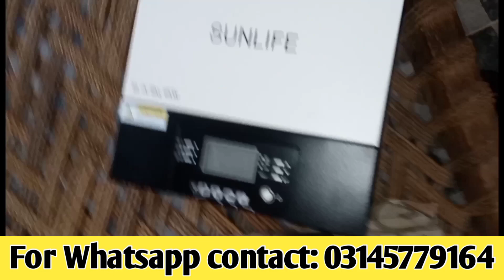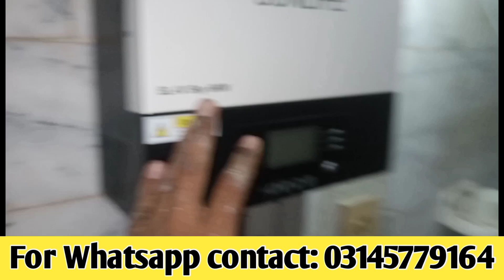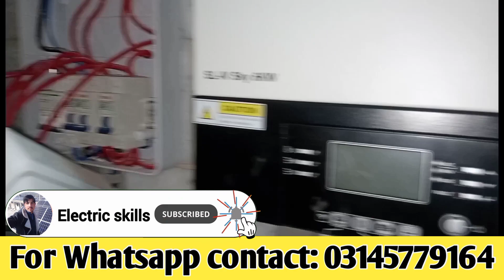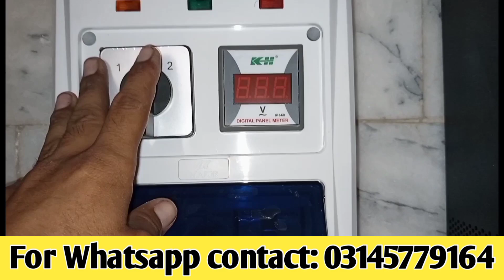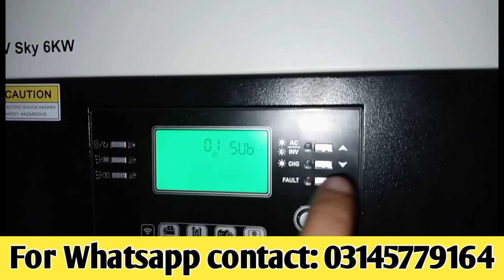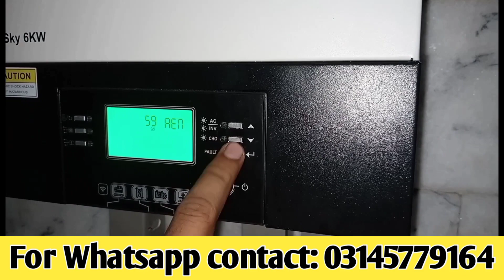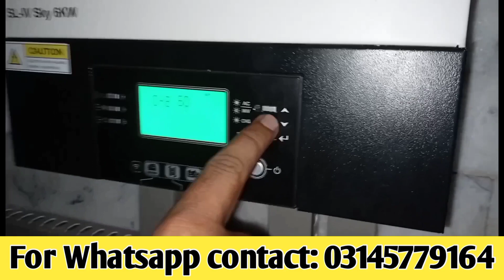6kw hybrid and ongrid solar system installation with cost | 6kva solar system | electric skills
how to install 6kw solar system
how to install solar system
 how to install 6kw solar system at home
how to install fronus solar system
6kw solar system latest price in Pakistan
cost of 6kw solar system
best idea for solar system installation
how to install a Normal solar system for home
solar panels latest price in Pakistan 2023
6kw solar system minimum price
how to design a Normal 6kw solar system
6kv solar system price in Pakistan 2023
6kw solar system price and details 2023
kw solar system complete installation
6kw solar system requirements
accessories for solar system installation
how to install solar system at home
6kw solar system installation
 solar system installation
how to install solar power system for home
 6kw hybrid solar system installation, installation of solar system
rv solar system installation
6kw solar system cost
6kw solar system design
where to buy cheap solar panels in Pakistan
6kw solar system kese lagaye
6kw solar system load capacity
6kw inverter price in Pakistan
6kw solar system with battery backup
solar system installation for home